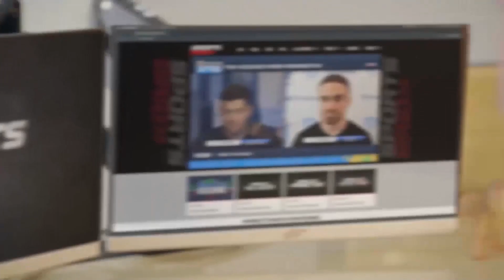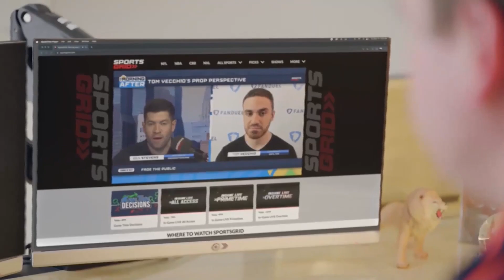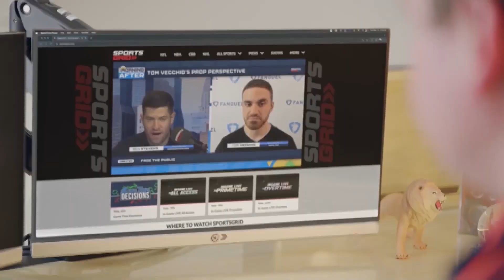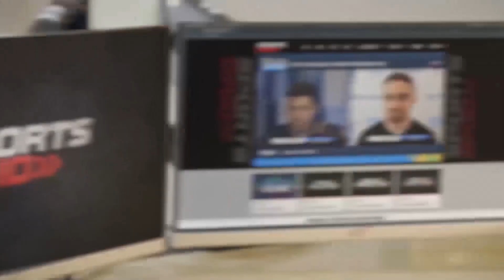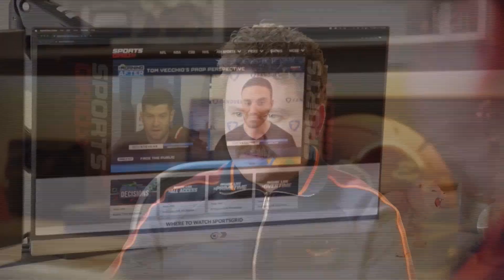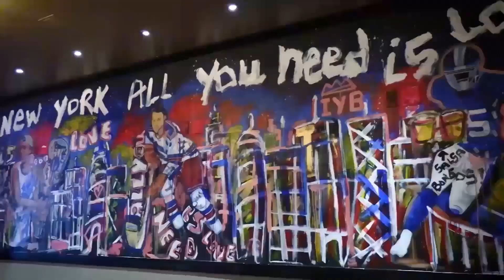Fantasy Baseball Outlook, Buy low/Sell High Candidates, 6/23/24 | Fantasy Sports Today Hour 1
Matt Striker and Joe Pisapia are back giving you all the information you need to win your Fantasy leagues! Tune in to Fantasy Sports Today each Sunday as the guys talk the biggest news, analysis, and advice for your sports investment needs!